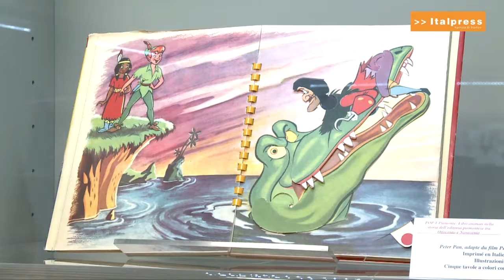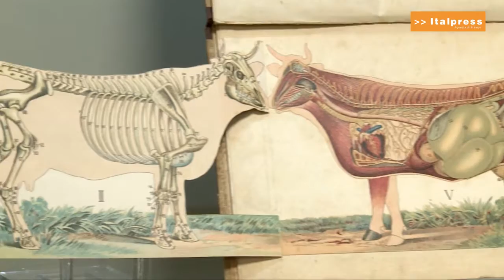Pop-UPiemonte, anche il libro è interattivo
Valorizzare e ricostruire una parte significativa della storia editoriale piemontese attraverso l’esposizione di oltre sessanta libri animati stampati a Torino e in Piemonte tra la fine dell’Ottocento e gli anni ’60 del Novecento. È la mostra Pop-UPiemonte, aperta al pubblico fino al 29 novembre 2019 alla biblioteca della Regione Piemonte Umberto Eco.